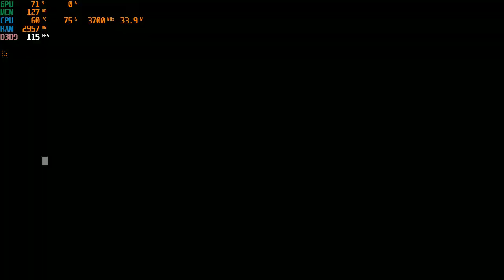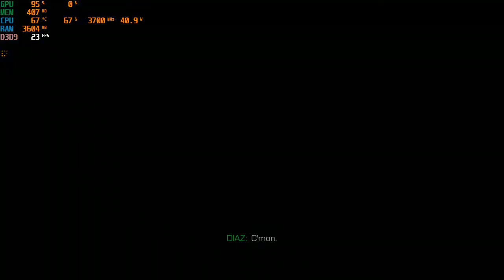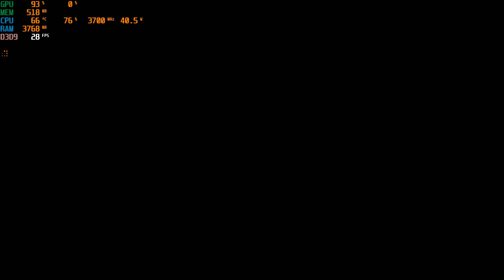Sniper : Ghost Warrior 2 ( Complete Edition ) | I3 4170 | Intel HD Graphics 4400 | 8GB RAM | 720P